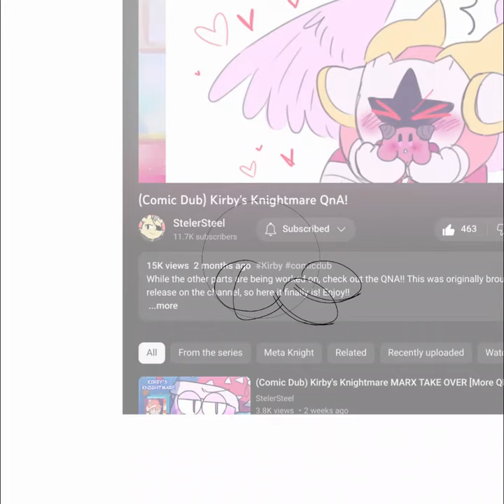Bapy Galatca & Bapy Omega ///GIFT////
(Comic Dub) Kirby's Knightmare QnA!
these characters are not mine
I LOVE THIS IT"S SOOO CUTE
ps sorry i had to get off the other one cuz it didn't get it all :(